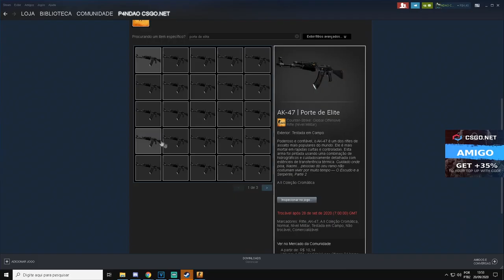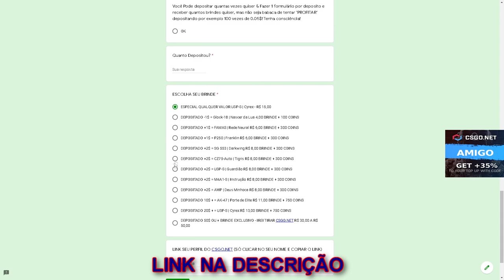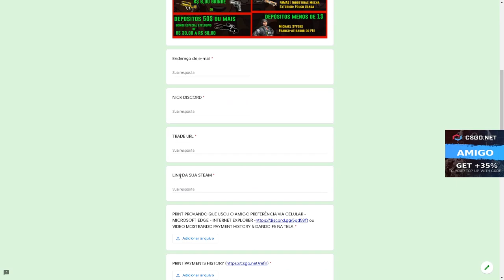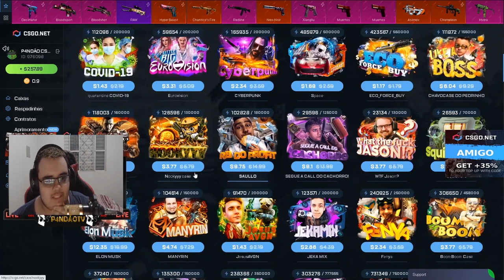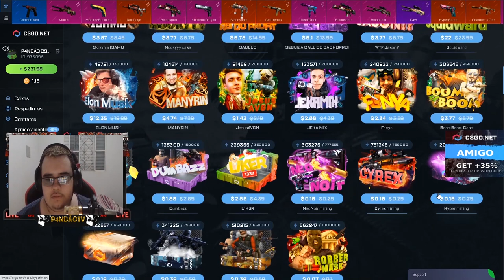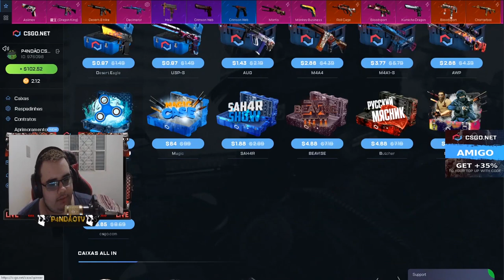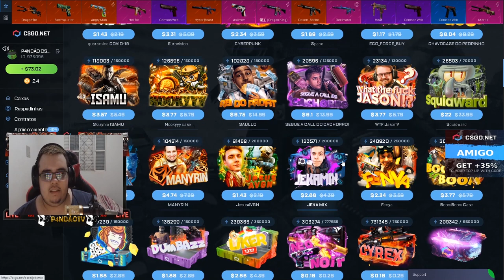SEGUINDO a CALL dos INSCRITOS pro PROFIT! - 3$ CÓDIGO ESCONDIDO + SORTEIO AK-47 ELITE BUILD